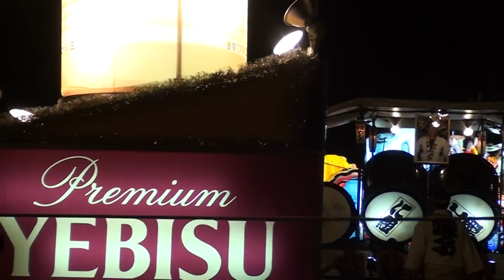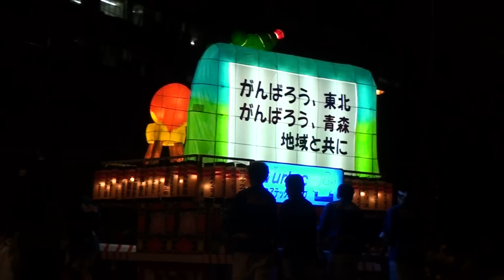青森ねぶた祭り に組・東芝 2011年8月4日